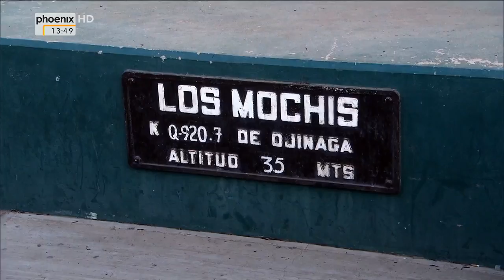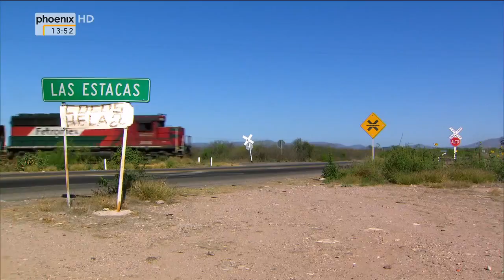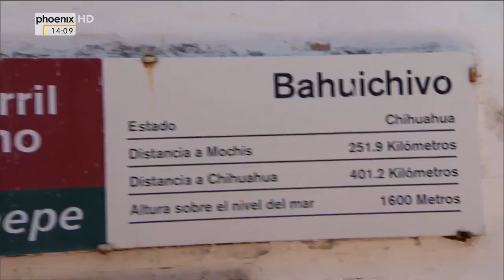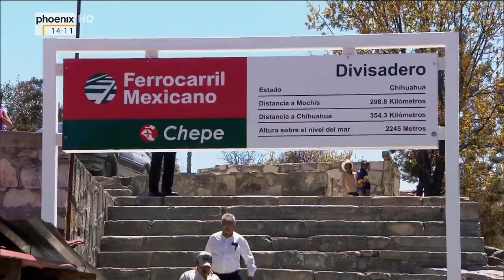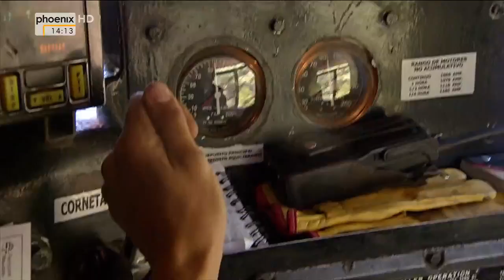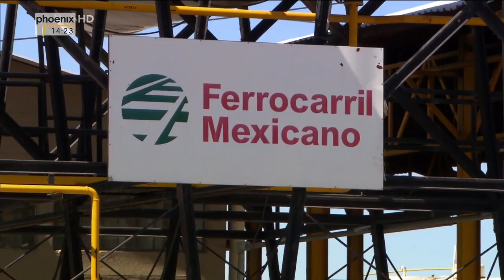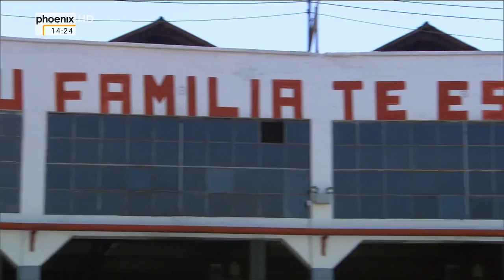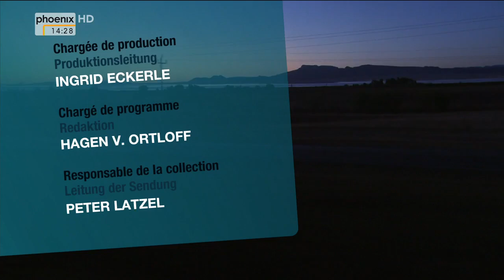(Doku in HD) Mit dem Zug durch Mexiko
Der Chihuahua al Pacifico, kurz genannt Chepe, hält sich genau an den Fahrplan. Jeden Morgen um 6 Uhr setzt sich die "Primera Express" , der erste Klasse-Zug, in Bewegung. Eine Stunde späterfolgt  die "Clase Economica", die Zweite Klasse. Beide Züge werden von riesigen Dieselloks gezogen. Eine Fahrt mit dem Chepe gehört zu den abenteuerlichsten Eisenbahnreisen der Welt.  El Chepe verbindet die Pazifikküste Mexikos mit der Stadt Chihuahua im Nordwesten des Landes. Dabei klettert der Zug von der Höhe des Meeresspiegels auf 2400 m Höhe hinauf in die Berge der Sierra Madre, fährt über 39 Brücken, durch 86 Tunnel und schraubt sich auf Serpentinen und Schleifen in eine unvergleichliche Landschaft hinein. Die Fahrt entlang der Barranca del  Cobre, der Kupferschlucht, ist ein unvergessliches Erlebnis. Vor den Bahnpassagieren öffnet sich das größte Canyon-System der Welt mit Schluchten tiefer als der Grand Canyon in Arizona. Hier sind die "Raramuri" zuhause, eine indigene Bevölkerungsgruppe, die noch heute so leben wie ihre Vorfahren.Die Entstehungsgeschichte des Chepe war schleppend. 1861 entstand die Idee, mittels Schiene einen Handelsweg zwischen der mexikanischen Pazifikküste und Texas zu eröffnen. 1897 erfolgte der erste Spatenstich. Von beiden Seiten her wurden rund 700 km der Trasse gelegt. Die mexikanische Revolution brachte das ehrgeizige Vorhaben zum Stillstand. Erst 1940 wurde der letzte und schwierigste Streckenabschnitt begonnen, der Steilabstieg aus dem Gebirge hinab auf die Ebene vor der Küste. 20 Jahre dauerte es, bis das Teilstück fertiggestellt war. 1961 fuhr der erste Zug von der Küste im Staat Sinaloa über die Sierra Madre nach Chihuahua im Staat Chihuahua. Der ursprünglich angedachte Warentransport hatte längst schnellere Wege gefunden, dafür kommen jetzt die Bewohner der Gebirgsregion und Touristen  in den Genuss, diese aufregende Eisenbahnstrecke zu befahren -  zwischen 13 und 16 Stunden Fahrt stehen den Passagieren bevor, aber keine Sekunde Langeweile.